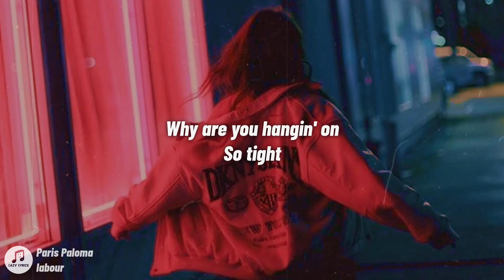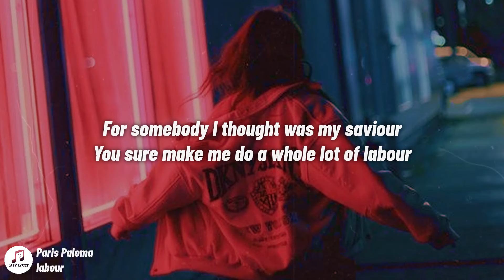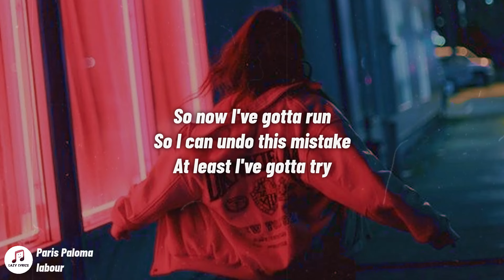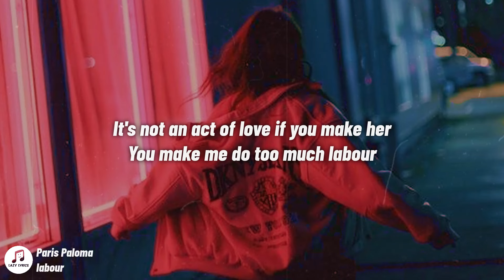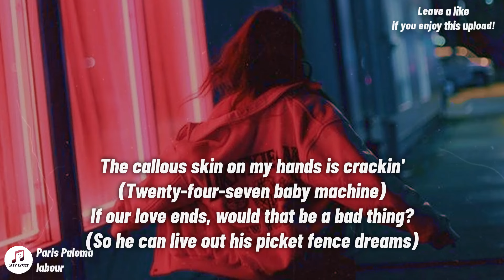Paris Paloma - labour (Lyrics)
labour | out now.

​​​labour Lyrics
[Intro]

[Verse 1]
Why are you hangin' on
So tight
To the rope that I'm hangin' from

[Pre-Chorus]
Emotional torture
And I'm gettin' fuckin' tired

[Chorus]
If our love ends, would that be a bad thing?

[Verse 2]
Apologies from my tongue
Never yours

[Bridge]
All day, every day, therapist, mother, maid
Nymph, then a virgin, nurse and a servant

​​​labour lyrics paris paloma
paris paloma ​​​labour